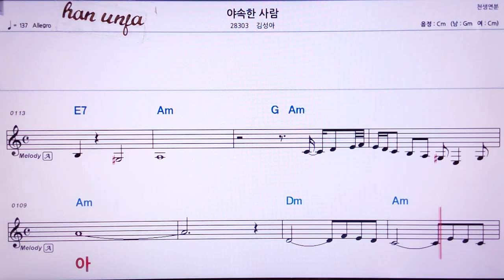💖야속한 사람/김성아 👍MR,노래방, 가라오케, 악보, 코드, 가사 ,Karaoke,반주